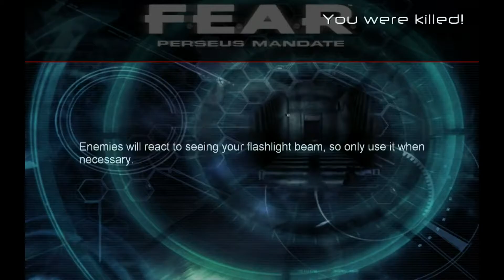Fry Plays: F.E.A.R. Perseus Mandate Episode 5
Explosions always come when you're trying to do something else.